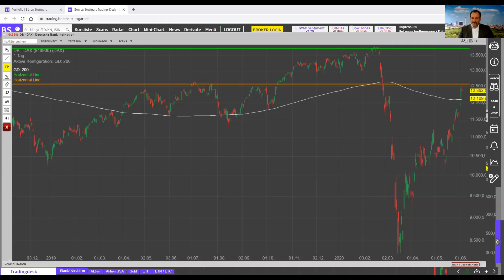Kramers Woche: Das spricht aktuell gegen die positive Marktstimmung | Börse Stuttgart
► Darum geht's im Video: Corona-Kurssturz? War da was? Das scheint sich der ein oder andere Anleger derzeit sicher zu fragen, denn der DAX notiert inzwischen wieder so hoch wie noch im September des letzten Jahres. Tobias Kramer, Herausgeber des Zertifikateberaters, wirft mit Richy einen Blick auf die Index-Stände und die wirtschaftliche Situation der Unternehmen – und stellt fest: Da scheint etwas ganz und gar nicht zusammenzupassen…